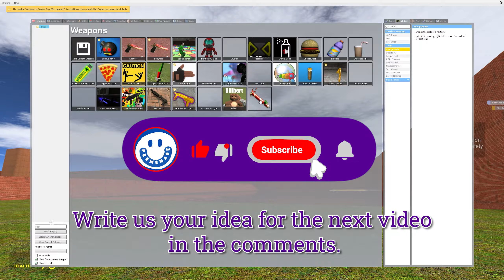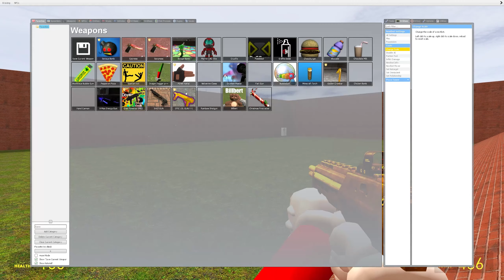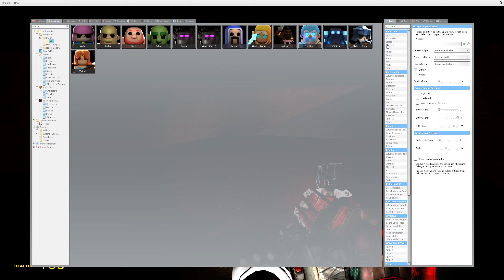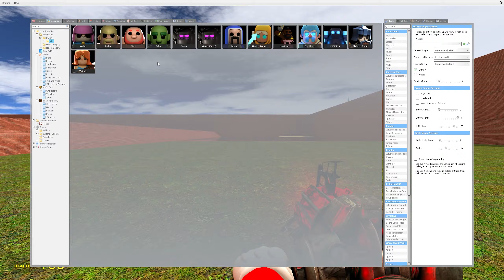CLASH OF CLANS MINI UPDATE 2 IN MAZE IN Garry's Mod